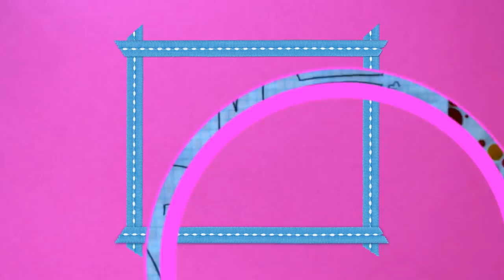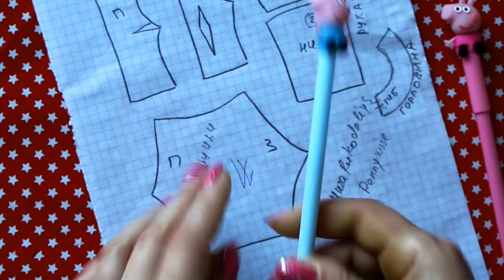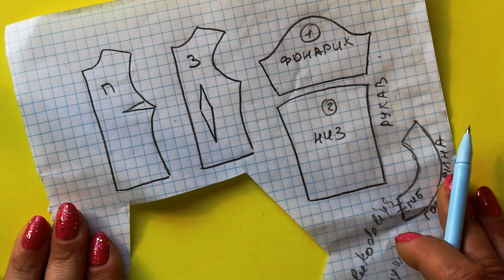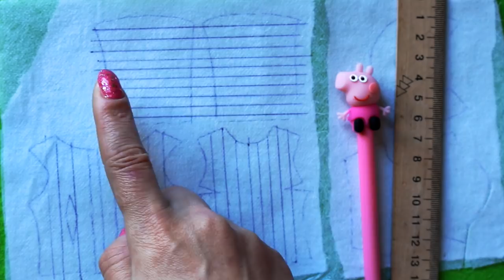ДОЧКА ПЕННИВАЙЗА ❤️ АУТФИТ / КУКЛА ООАК Ч. 3 / КЛОУН ОНО / Muza Rukodeliya 🌺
В честь наступающего праздника Хэллоуин я вдохновилась на новую куклу – это будет дочка Пеннивайза (клоуна ОНО).

Всем известно, что у Пеннивайза не было никакой дочки, но что нам мешает пофантазировать и придумать ее образ?

В первой части сделала рыжий парик для куклы с короткой челкой. Он очень длинный – до пят куклы. Также сшила кукольный  бант на голову.

Кукла выглядела очень милой, но во второй части  я нарисовала ей зловещее лицо и она стала ужасной)) Такой я ее себе и представляла)) Надеюсь, что вам понравится новый образ нашей Клодин Вульф. Теперь и не скажешь, что когда-то это была она))

Сегодня, в третьей заключительной части) я буду создавать для куклы аутфит - сошью пышное платье с кружевными рукавами, панталоны и колготки. Это будет наряд клоуна для девочки. На ноги куклы я обула ботильоны с помпонами и ими же украсила платье куклы. В качестве аксессуара - маленький кукольный воздушный шарик.

КАК СДЕЛАТЬ ГЛАЗА ДЛЯ КУКЛЫ - КОШКИ ГОВОРЯЩАЯ АНДЖЕЛА ИЗ ПОЛИМЕРНОЙ ГЛИНЫ И ЭПОКСИДНОЙ СМОЛЫ. КАК СДЕЛАТЬ СИЛИКОНОВЫЙ МОЛД ДЛЯ КУКОЛЬНЫХ ГЛАЗ/часть 5